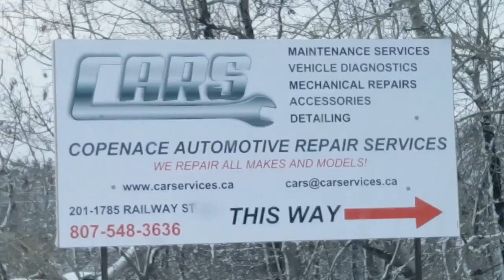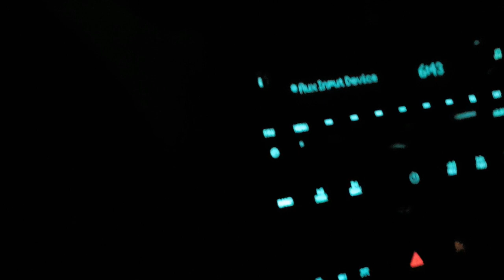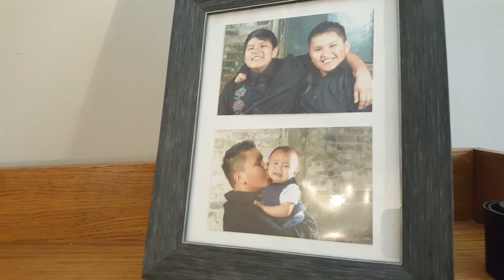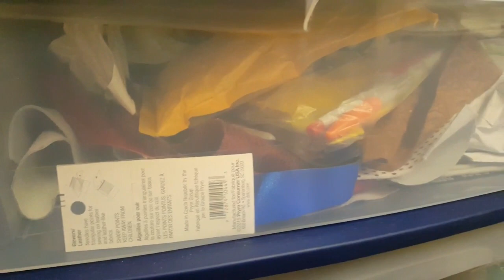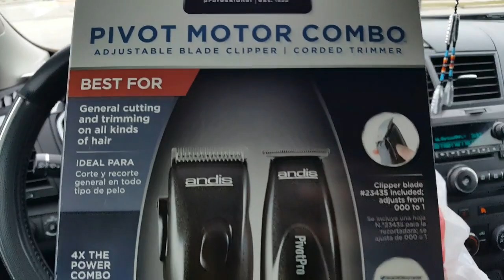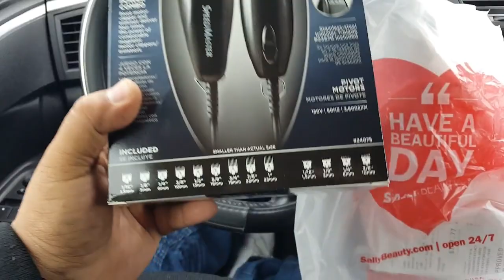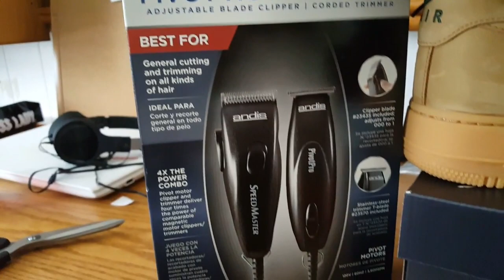MINO-BIMAADIZIWIN VLOG # 37 CHECK IT OUT....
LETS GROW THIS CHANNEL..